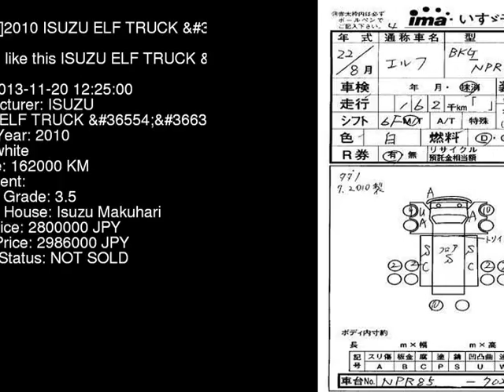2010 ISUZU ELF TRUCK NPR85AN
the Authority on JDMs since 2007!  . Details on this car from auction in Japan